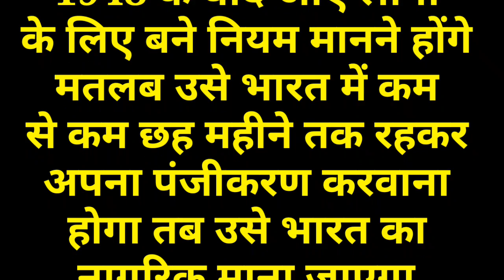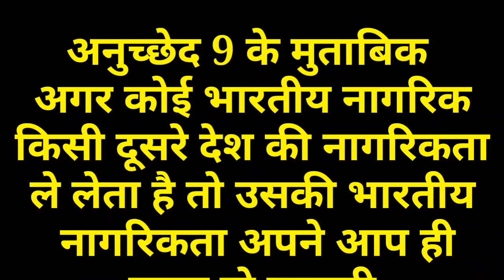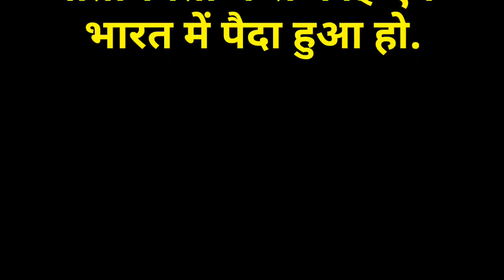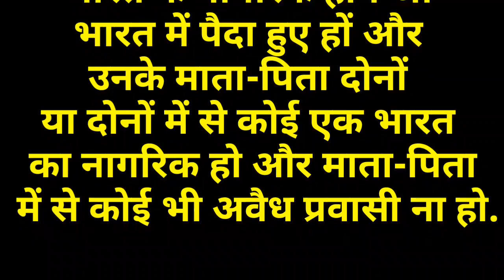CAA : Who is Citizen of India, Are You Citizen of India ?, आप भी, हम भी,सब हैं भारतीय नागरिक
Who is Citizen of India,
Indian Citizenship,
citizenship of india in indian constitution,
indian citizenship act 1955,
How to Become an Indian Citizen,
documents required for  Indian citizenship,
India Visa Information,
National Register of Indian Citizen,
proof  required for  Indian citizenship,
Are you a citizen or resident of India,
Indian nationality law,
CAA protest in India,
CAA protest latest update,
CAA,
NRC,